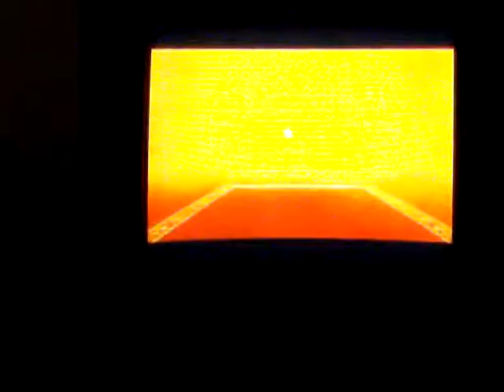OoT Ganondorf battle: I command thy unruly man step down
in this episode, I take on the exalted evil king. All rights to the game are reserved by Nintendo. Commentary by me, and I apologize for the background noise. Resolution is at 640X480. Got tips or pointers? However, posting comments will be disabled if some viewers post hate comments and this will be done without warning. This is also being shot with a Kodak digital camera. Follow me on Google+